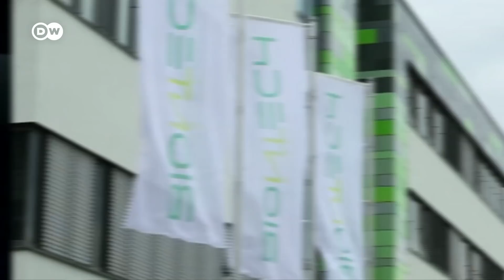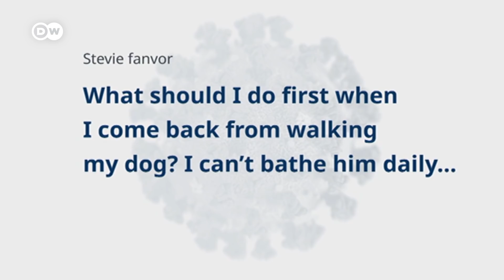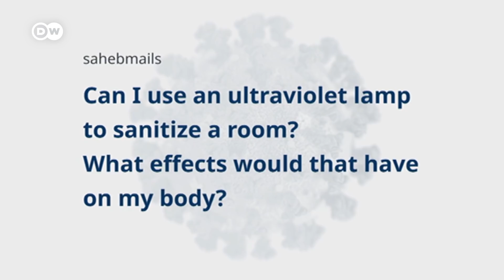Coronavirus vaccine update: How far along is the research? | COVID-19 Special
Scientists across the world are working around the clock to develop a vaccine against the coronavirus - from China to the United States, Germany and Britain.
New technologies are helping speed things up and more than a hundred potential vaccines are in development. Some are already at an advanced stage and are being tested on volunteers.
The pace may be unprecedented, but there's still a long way to go in the battle against the outbreak. We take a look at some of the methods, old and new, that scientists are using to get there.